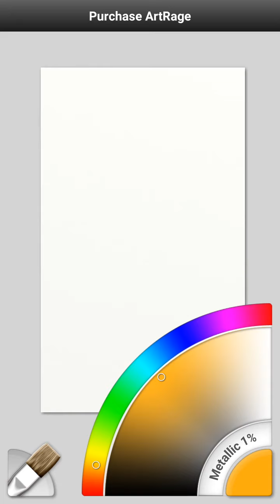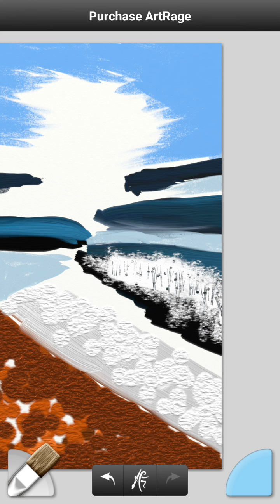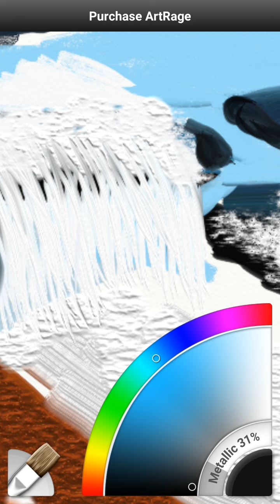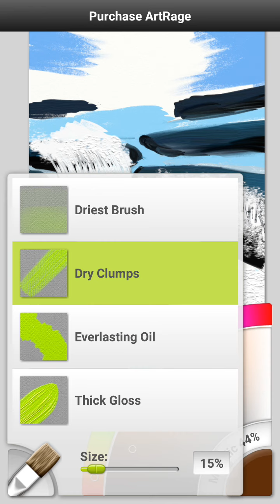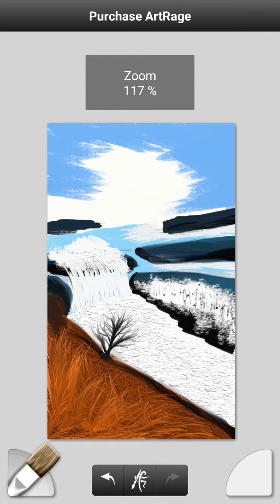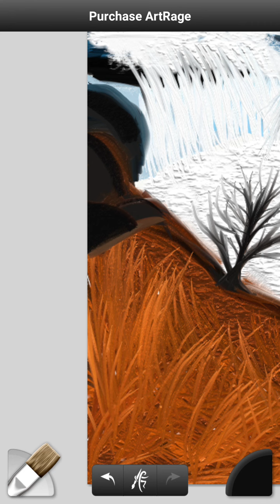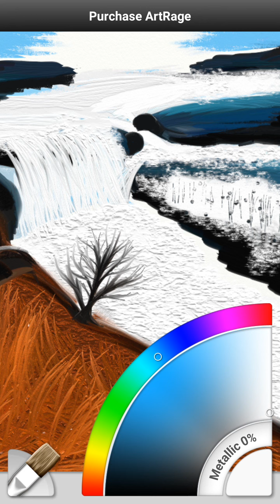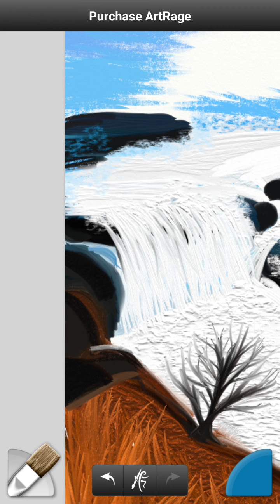HOW TO STEP BY STEP DIGITAL PAINTING ON ANDROID WONDERFULL VIEW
Imagine BY yourself " Art "

Hello everyone if you like it education painting and drawing seeing my youtube Channel " Abrandyo frasser Art " you can try with your Android too.. being painting with "Artrage oils" application on the Google playstore. lets check tutorial my painting on my youtube channels 🙏 Thanks you before ...be painting so EASY ...everytime ... anywhere you can do it. lets painting technological...and print out with fhoto paper... beutifull idea...thanks you 😊